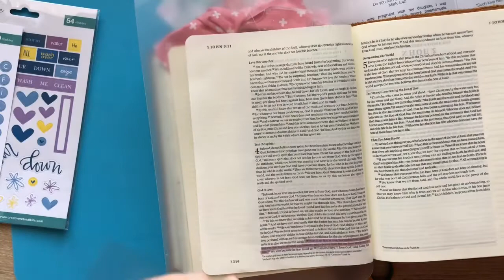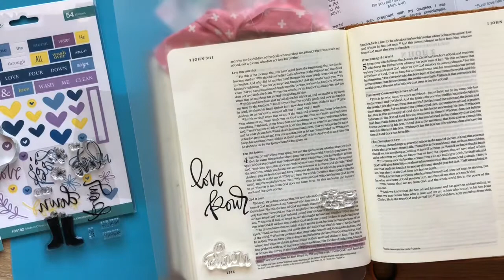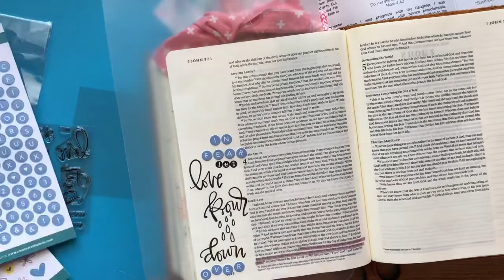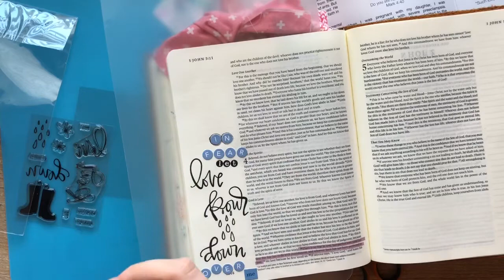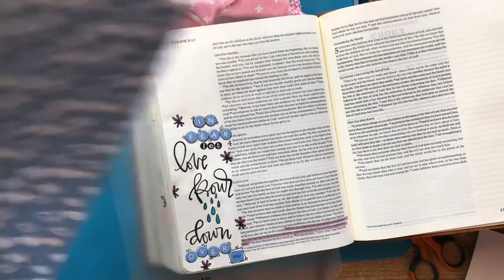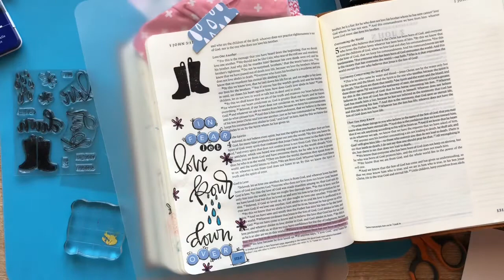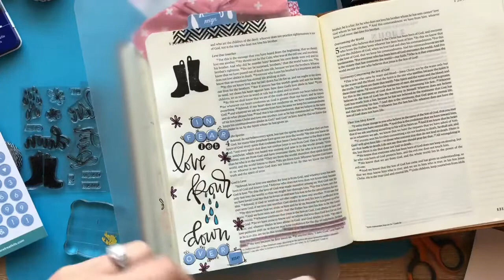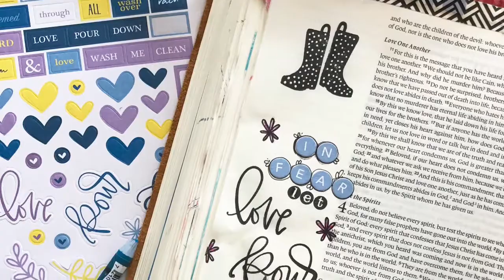Love Pour Down Process Page| April 2018 Faith Art Box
I own no rights to the music in the background.
Let it Rain- Jesus Culture